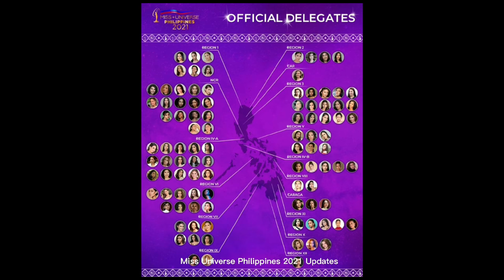KISSES DELAVIN TOP 1 SA VIDEO INTRODUCTION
1)This video has no negative impact on the original works (It would actually be positive for them) 2)This video is also for teaching purposes. 3)It is positively transformative in nature. 4)I only used bits and pieces of videos to get the point across where necessary.